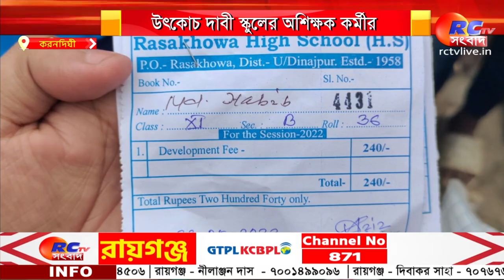Illegally Taken Money | পড়ুয়াদের কাছ থেকে বেআইনীভাবে টাকা নেওয়ার অভিযোগ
Illegally Taken Money